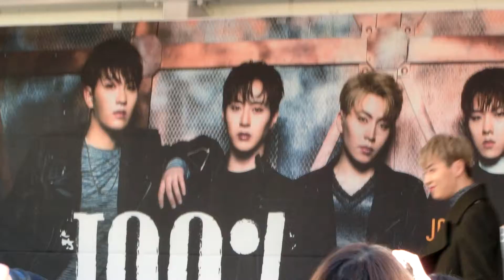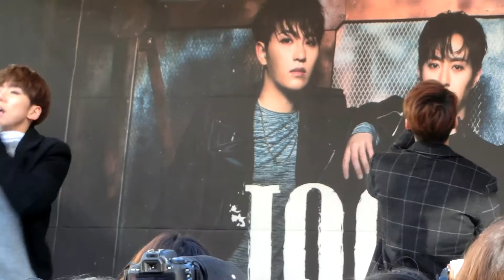100% 백퍼센트 How To Cry もりのみやキューズモール １部 2017.1.14